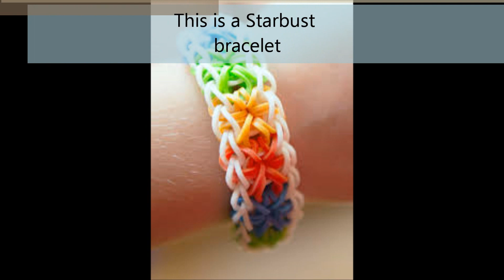Rainbow Loom Bracelet Ideas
Made by- Taryn! I 3 Rainbow Loom